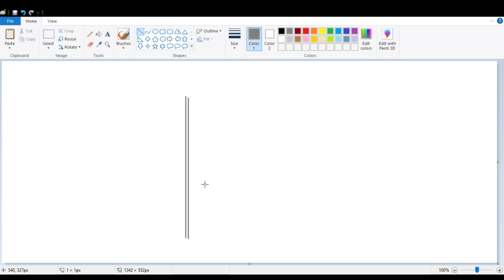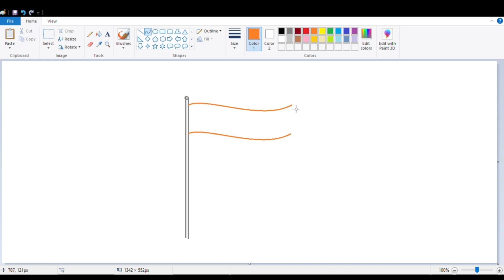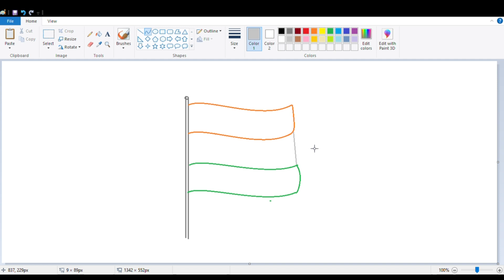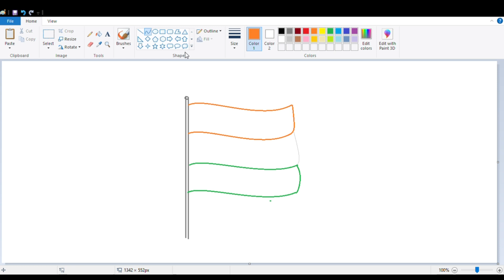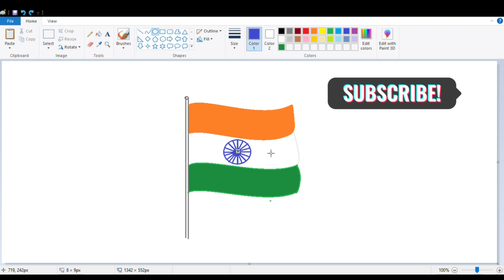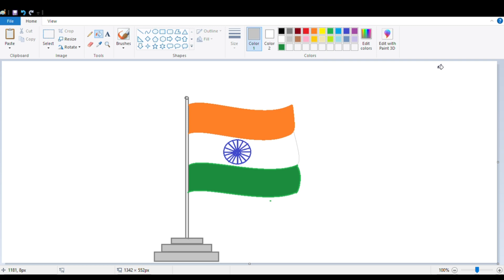How to draw Indian Flag in Ms paint || Ms paint Create a Indian Flag very easy.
how to use 3d paint in computer